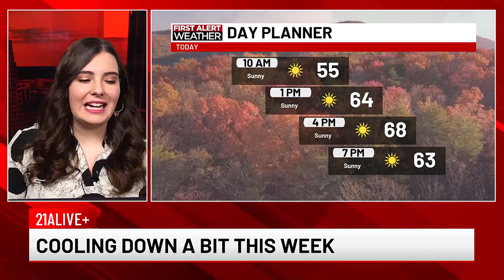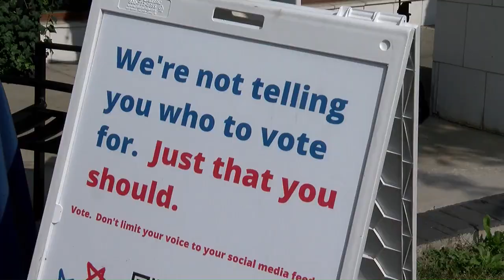21Alive+ Fastcast: 10/7